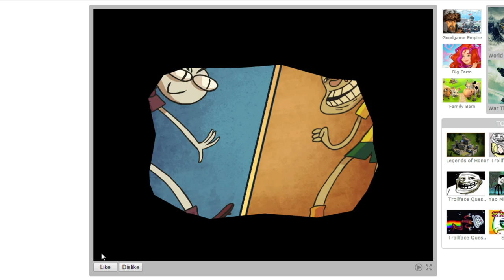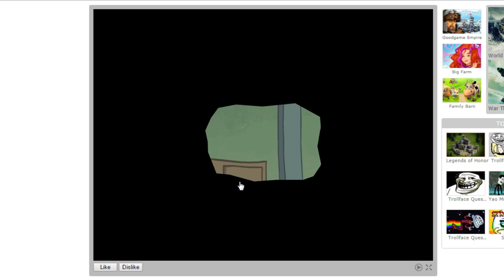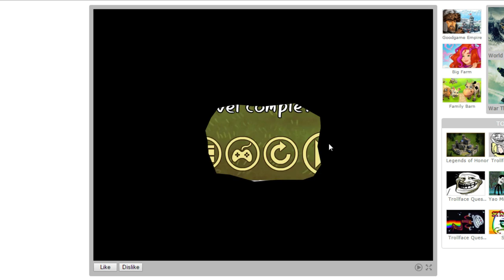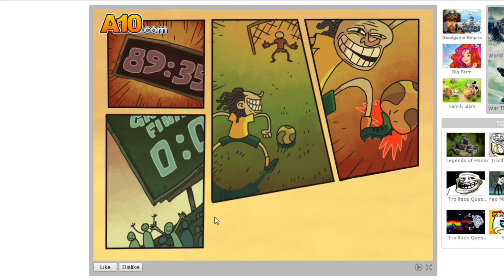MI-AM RUPT PICIOARELE!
►Skype:lucisnik14
►Filmez cu:OBS (Open Broadcaster Software)
►Randez cu:Cyberlink Powerdirector Ultra 13
►Specificatiile pc-ului meu:
Procesor:Intel I5 560p 3.40 Ghz,placa video:Nvidia Gt 740 2gb,8 GB RAM,500GB HDD